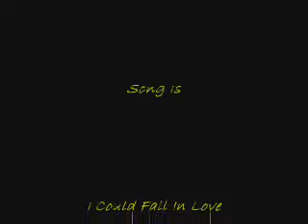Wildfire Junior & Kris Video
Wildfire Junior And Kris Video

Selena Quintanilla Perez